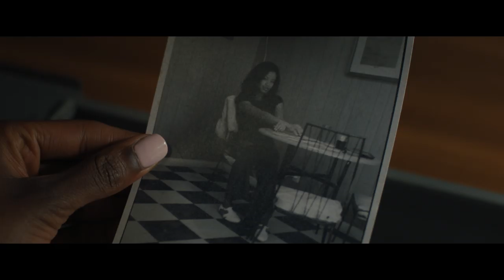The Photograph - Generations Featurette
The Photograph - Now Playing

On Valentine’s Day, Issa Rae (HBO’s Insecure, Little) and LaKeith Stanfield (FX's Atlanta, Sorry to Bother You) connect in a romance where a woman must learn from the secrets in her mother’s past if she is to move forward and allow herself to love and be loved.

When famed photographer Christina Eames unexpectedly dies, she leaves her estranged daughter Mae Morton (Rae) hurt, angry and full of questions. When a photograph tucked away in a safe-deposit box is found, Mae finds herself on a journey delving into her mother’s early life and ignites a powerful, unexpected romance with a rising-star journalist, Michael Block (Stanfield).

From writer-director Stella Meghie (The Weekend, Jean of the Joneses) from her original screenplay comes a sweeping love story about forgiveness and finding the courage to seek the truth, no matter where it may lead you.

The Photograph is produced by Will Packer, blockbuster producer of Girls Trip, the Ride Along franchise, and ten movies that have opened No. 1 at the U.S. box office, including Night School, No Good Deed and Think Like a Man, and by James Lopez, president of Will Packer Productions. The film is executive produced by Meghie, Erika Hampson (co-producer Late Night, Life Itself) and Rae.

The film also stars Chanté Adams (Roxanne Roxanne) as Mae’s young mother Christina, Y’lan Noel (HBO’s Insecure) as Christina’s secret love, and Rob Morgan (Mudbound) as Isaac Jefferson, a New Orleans fisherman with a mysterious connection to Mae’s mother.